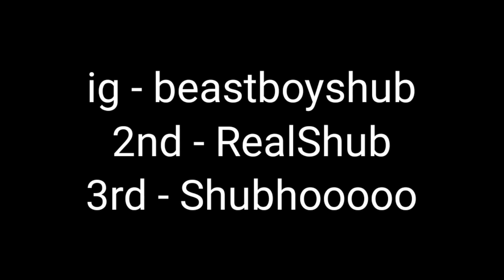BeastBoyShub Channel got Hacked || Live Gaming